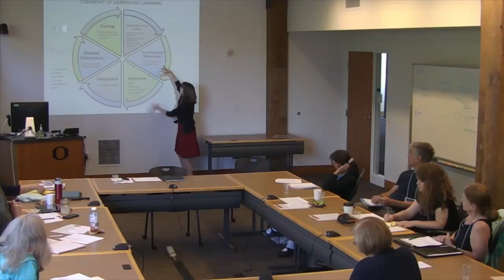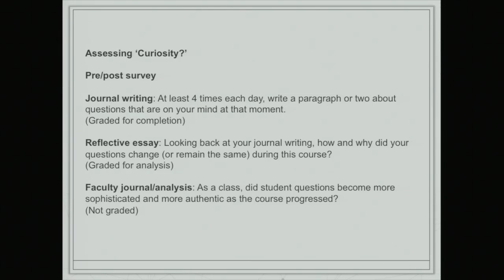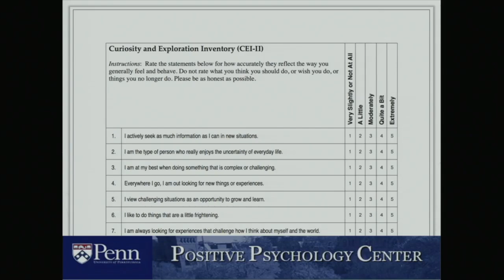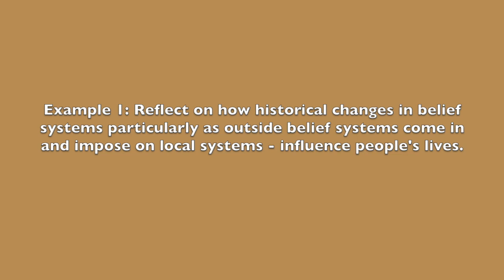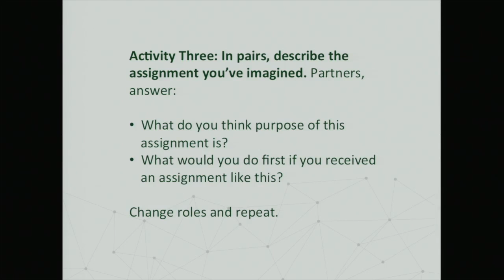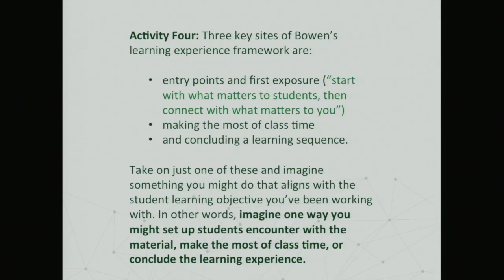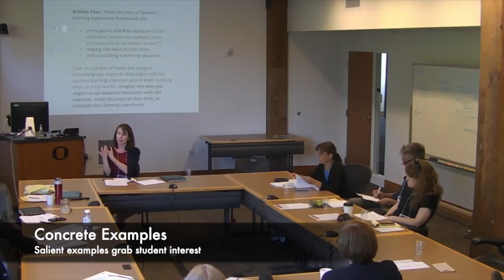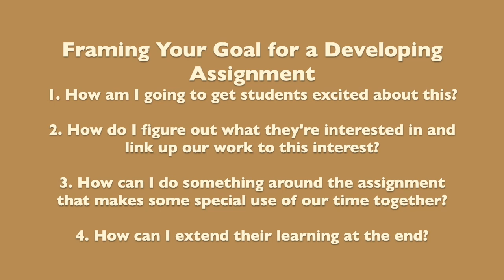Best Lecture Series: Designing Student Learning Experiences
Lee Rumbarger